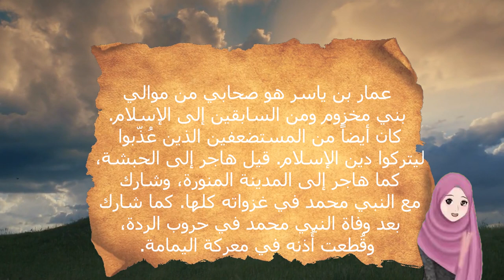من هم صلعاء الصحابة والتابعين البارزين في التاريخ الإسلامي.. أبرزهم عمر بن الخاطب وعلي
من هم صلعاء الصحابة والتابعين البارزين في التاريخ الإسلامي.. أبرزهم عمر بن الخاطب وعلي بن أبي طالب وعبد الله بن عمر وعمار بن ياسر
للتبادل الإعلاني لأي منصة مشابهة لنا يرجى التواصل عبر البريد الإلكتروني التالي:
التقارير مترجمة للغة التركية:
تابعوا كل جديد عبر :
فيس بوك